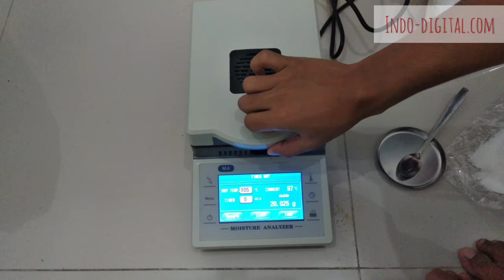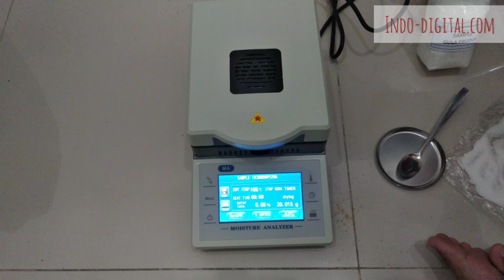Pengujian Alat Ukur Kadar Air Moisture Balance MB65 Sample Gula Putih Produk Part 4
Sample Costumer : Pengujian Alat Ukur Kadar Air Moisture Balance MB65  Sample Gula Putih Produk Part 4

Pengujian 2 Sample Gula Putih  : 0,03%

Pengujian 3 Sample Gula Putih  : 0,02%

Pengujian 4 Sample Gula Putih  : 0,05%

Pengujian 5 Sample Gula Putih  : 0,03%

Informasi dan Pemesanan :

Bondan SH
Sales@ Indo-digital.com